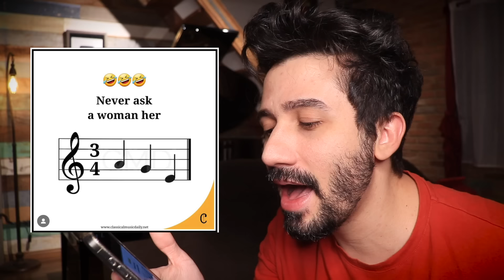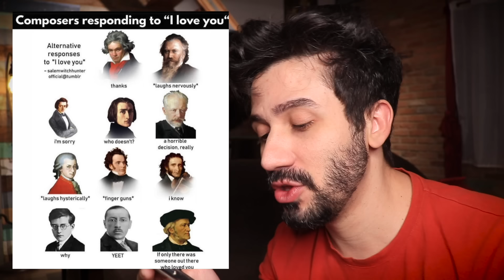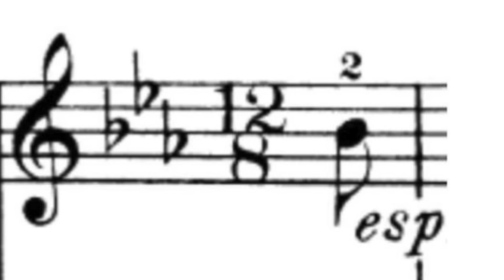EXPLICANDO MEMES DE MÚSICO - Franz Ventura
HoOoOOooje teremos os melhores memes de música que só quem é músico e estudou teoria musical partitura entenderia , MAAAS irei explicar para você conseguir rir como um musico profissional separei os best meme music musician funny